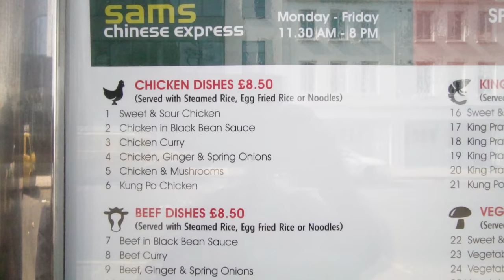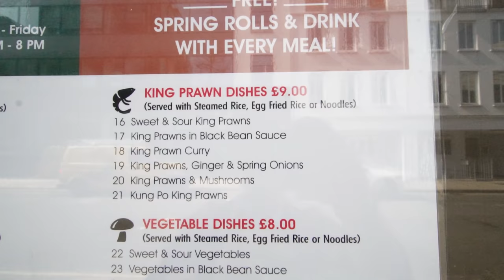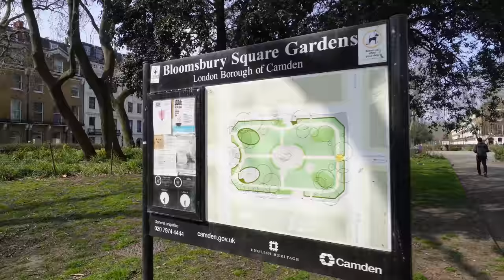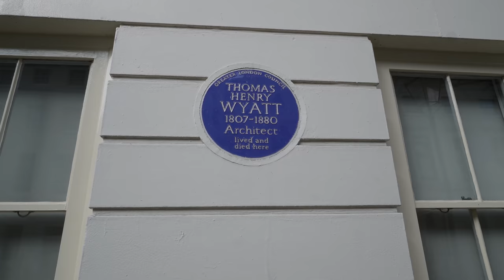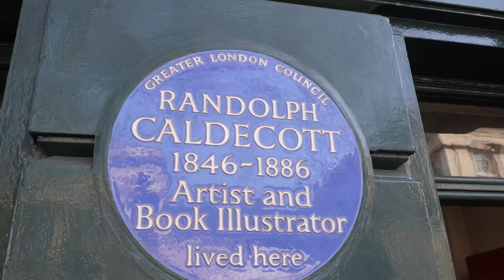Cheap Back Street Chinese Food Blew My Mind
Cheap Back Street Chinese Food Blew My mind in London Holborn. Quality Chinese food at a bargain price in Red Lion Street, London.
Some of the best sweet and sour chicken I have tasted. Blew me away for the price. I shall return to this little Chinese gem.
Off The Charts Chinese food made with love. A taste sensation